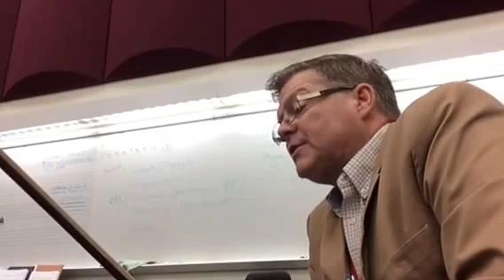You're a Mean One Mr. Grinch viola part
Training session with Dr. Patrick Murphy.